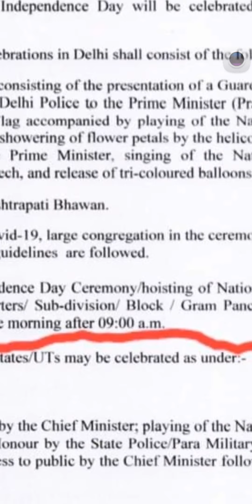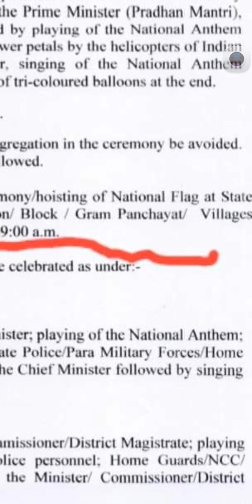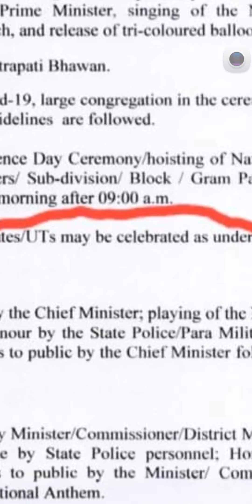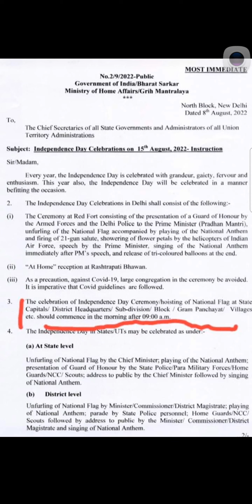Independence Day celebration guideline